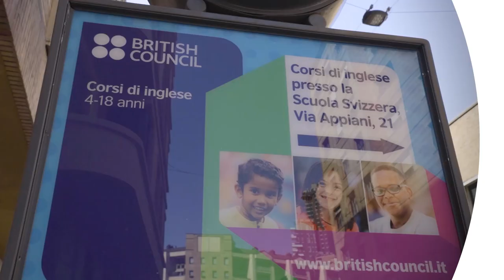I corsi del British Council presso la Scuola Svizzera di Milano